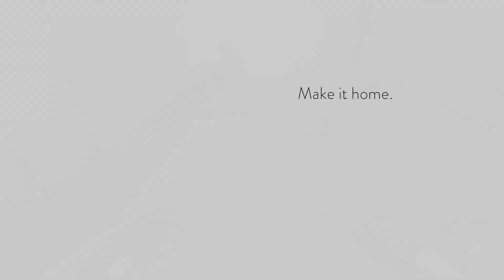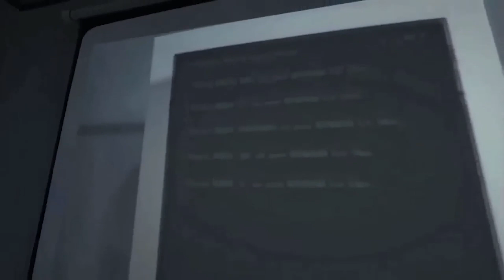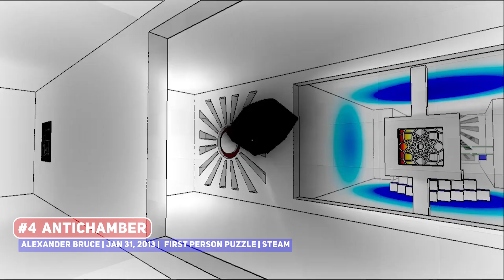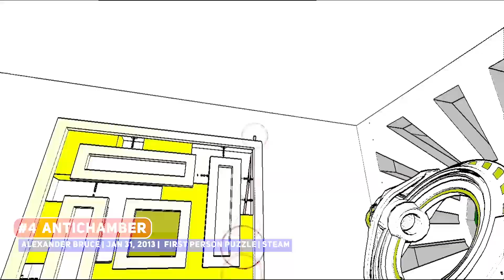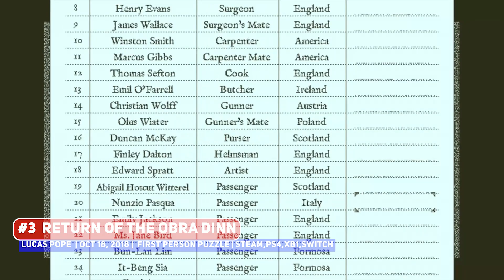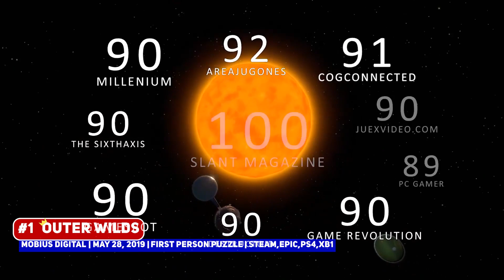Top 10 Best First Person Puzzle Indie Games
Love me a good puzzle game to get those gears moving, so here's a selection of notable first person entries!

00:00 ►  Start
00:32 ► #10 Obduction
01:32 ► #9 Q.U.B.E. 2
02:17 ► #8 The Stanley Parable
03:57 ► #7 Manifold Garden
05:08 ► #6 The Talos Principle
06:20 ► #5 Superliminal
07:02 ► #4 Antichamber
08:14 ► #3
09:59 ► #2
11:02 ► #1